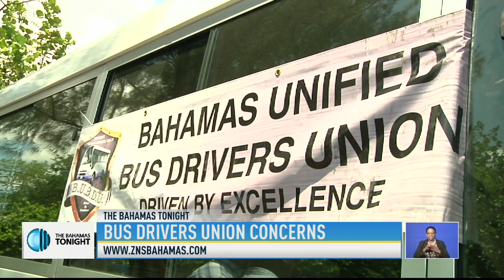BUS DRIVERS UNION CONCERNS